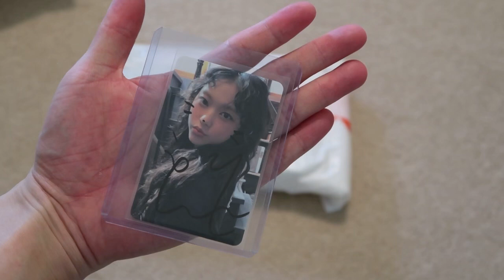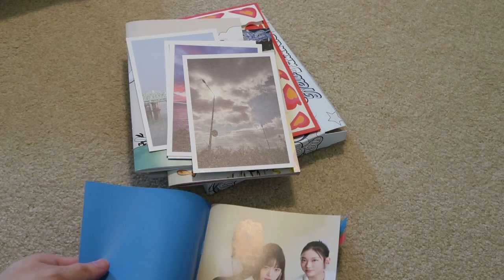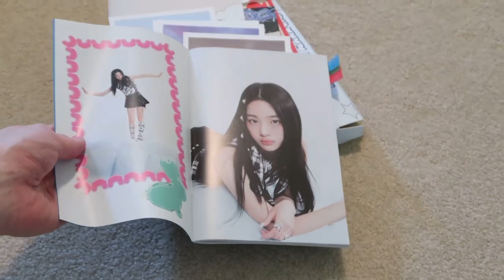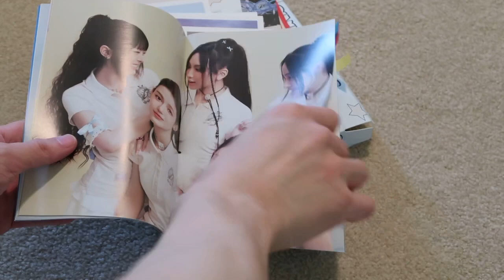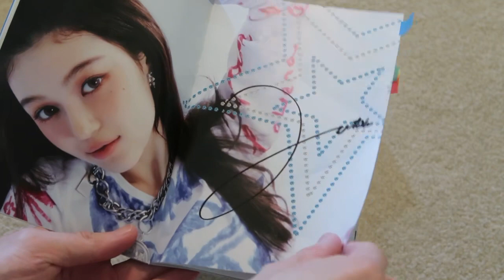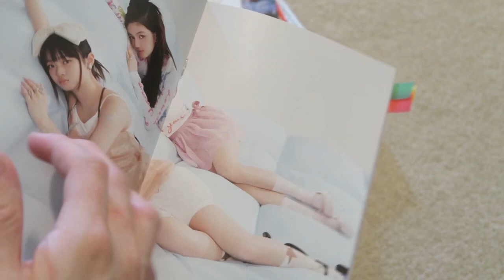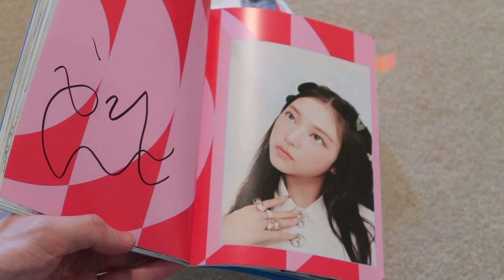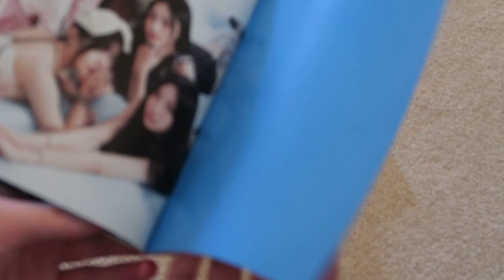뉴진스 NEWJEANS GET UP SIGNED ALBUM + HAERIN SIGNED PC FROM SOUNDWAVE EVENT UNBOXING/REVIEW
Signed NWJNS album + PC.